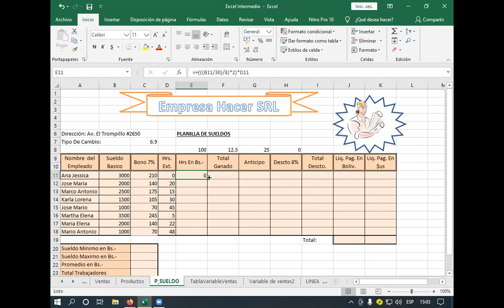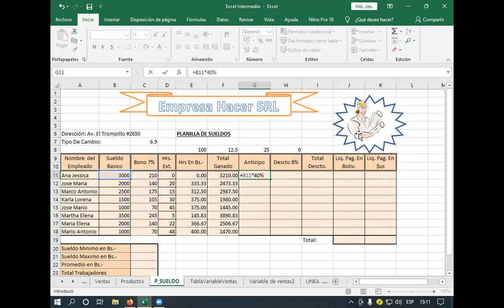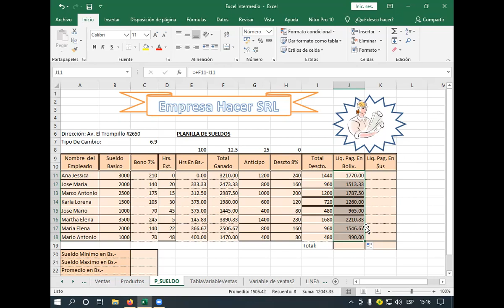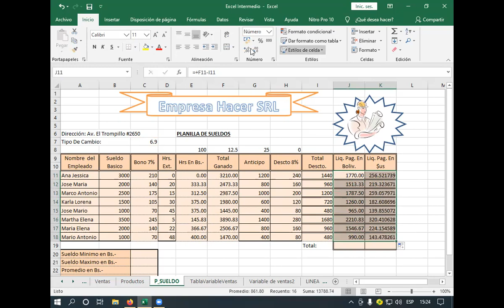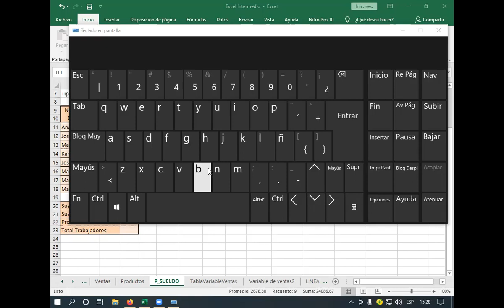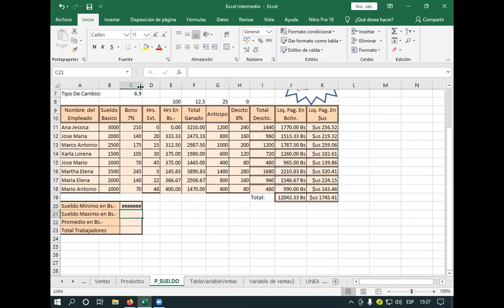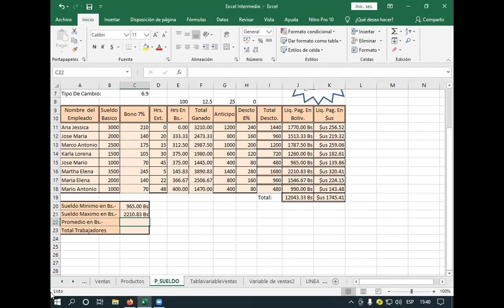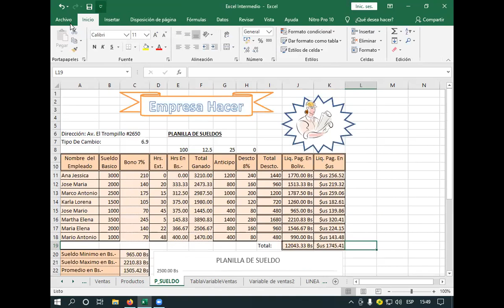Clase 6 de Excel TA abril